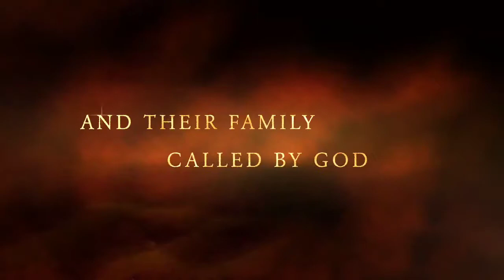Mission: Peru VidLog Exclusive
The Sampleys along the Amazon!